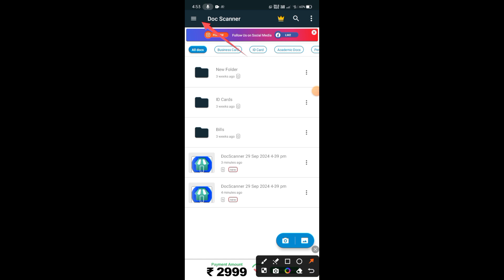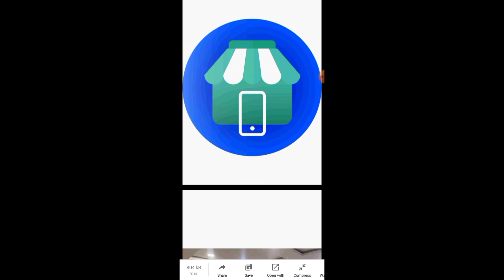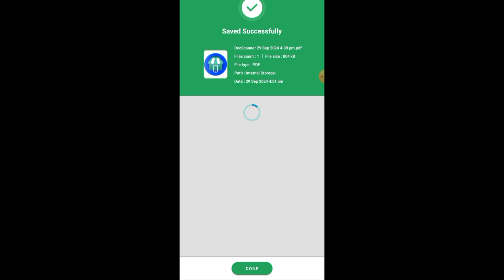PDF Compress Kaise Kare | PDF Compressor